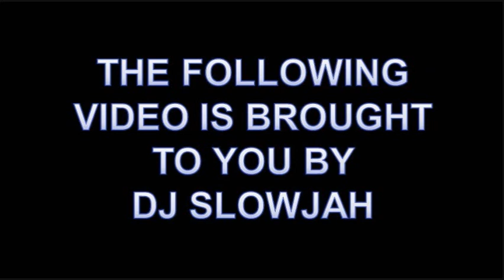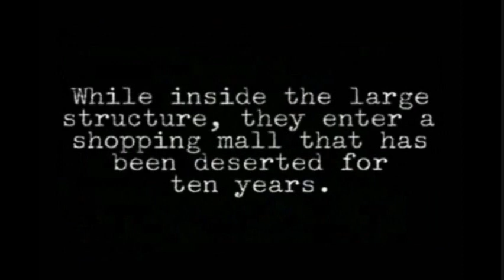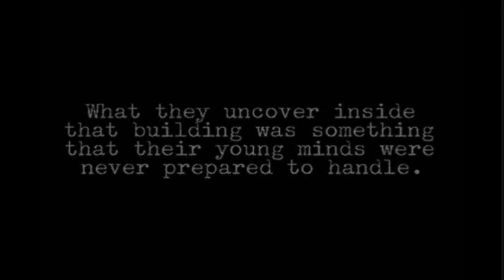(Slow Remake) Quiet Riot - Cum On Feel The Noize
Tags: Slowed Down Version Remix Chopped Screwed Vaporwave Chill Slow Slower Pitch Bass Boosted Cover Lyrics Audio New Reaction Anti-Nightcore Daycore Metal Health Heavy Rock

If you like to read or know someone that does, check out one of my short stories below ⬇
Leave a request if you want something slowed or chopped.

HOIST THE COLORS BOOK ⬇

About: I co-wrote this story with a guy who is currently incarcerated. It's about counterfeiting & piracy.

Quiet Riot is an American heavy metal band. The band was founded in 1973, by guitarist Randy Rhoads and bassist Kelly Garni under the name Mach 1. They then changed the name to Little Women, before settling on Quiet Riot in May 1975. The band's name was inspired by a conversation with Rick Parfitt of the British band Status Quo, who expressed desire to name a band "Quite Right",[1] and his thick English accent made it sound like he was saying "Quiet Riot".[2] The band is ranked at No. 100 on VH1's 100 Greatest Artists of Hard Rock.[3]

The original line-up featured Rhoads and Garni with lead vocalist Kevin DuBrow and drummer Drew Forsyth. Their most commercially successful lineup consisted of DuBrow alongside guitarist Carlos Cavazo, bassist Rudy Sarzo and drummer Frankie Banali, and in 1983 released their breakthrough album Metal Health, which is known for being the first heavy metal album to top the Billboard album chart. Their hit songs include "Cum On Feel the Noize" and "Mama Weer All Crazee Now" (both cover songs of the British glam rock band Slade), and "Metal Health".

Despite several lineup changes and brief breakups, Quiet Riot continued to record and tour until DuBrow's death from a cocaine overdose in 2007.[4] Banali revived the band in 2010, and the current lineup consists of himself on drums, lead vocalist James Durbin, bassist Chuck Wright and guitarist Alex Grossi, with no founding members remaining. The band has continued to record as well as tour following DuBrow's death, and in 2014, they released their first album in eight years titled Quiet Riot 10, which was followed by Road Rage in 2017.